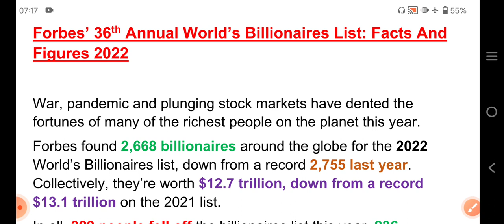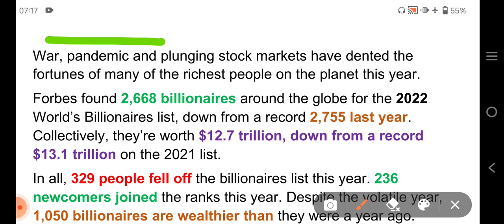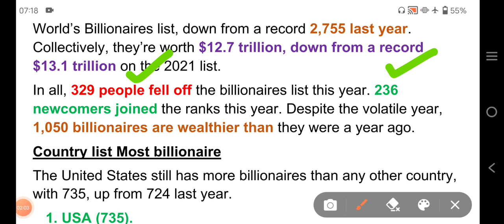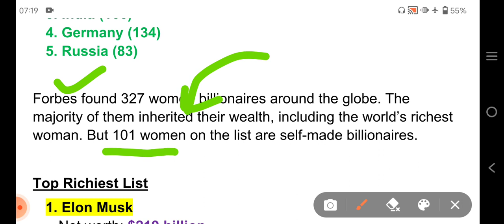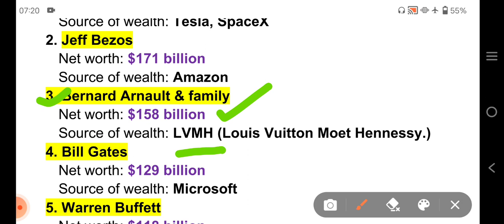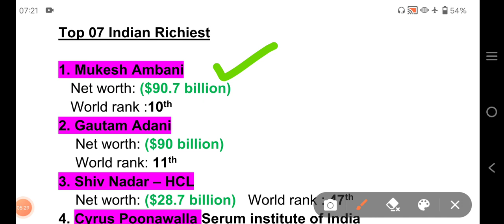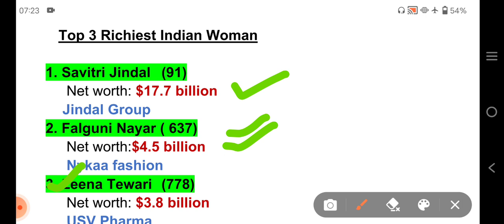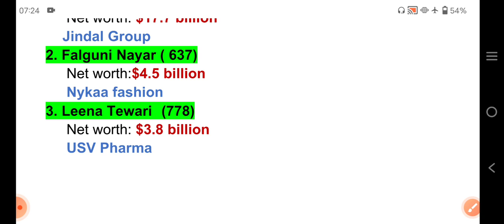Forbes Richiest List 2022 : कौन रहा टॉप भारत में और विश्व में ! क्या अदानी ,अंबानी को पछाड़ सकते है?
Forbes’ 36th Annual World’s Billionaires List: Facts And Figures 2022

War, pandemic and plunging stock markets have dented the fortunes of many of the richest people on the planet this year.
Forbes found 2,668 billionaires around the globe for the 2022 World’s Billionaires list, down from a record 2,755 last year. Collectively, they’re worth $12.7 trillion, down from a record $13.1 trillion on the 2021 list.
In all, 329 people fell off the billionaires list this year. 236 newcomers joined the ranks this year. Despite the volatile year, 1,050 billionaires are wealthier than they were a year ago.
Country list Most billionaire
The United States still has more billionaires than any other country, with 735, up from 724 last year.
1. USA (735).
2. China ( 607)
3. India (166)
4. Germany (134)
5. Russia (83)

Forbes found 327 women billionaires around the globe. The majority of them inherited their wealth, including the world’s richest woman. But 101 women on the list are self-made billionaires.

Top Richiest List
1. Elon Musk
Net worth: $219 billion
Source of wealth: Tesla, SpaceX
2. Jeff Bezos
Net worth: $171 billion
Source of wealth: Amazon
3. Bernard Arnault & family
Net worth: $158 billion
Source of wealth: LVMH (Louis Vuitton Moet Hennessy.)
4. Bill Gates
Net worth: $129 billion
Source of wealth: Microsoft
5. Warren Buffett
Net worth: $118 billion
Source of wealth: Berkshire Hathaway
10. Mukesh Ambani
Net worth: $90.7 billion
Source of wealth: Reliance Group

11. Gautam Adani
Net worth: $90 billion
Source: Adani Group

Top 07 Indian Richiest

1. Mukesh Ambani
   World rank :10th
2. Gautam Adani
 World rank: 11th
3. Shiv Nadar – HCL
 Net worth: ($28.7 billion)   World rank : 47th
4. Cyrus Poonawalla Serum institute of India
Net Worth: ($24.3 billion)  World rank : 56th
5. Radhakishan Damani Dmart
 Net worth: ($20 billion)  World rank : 81st
6. Lakshmi Mittal
 Arcellor Mittal Steel
Net worth: ($17.9 billion)  World rank:89th
7. Savitri Jindal and  family
Jindal Group
Net worth: ($17.7 billion)  World rank: 91st

Top Richiest Women’s List
1. Francoise Bettencourt Meyers
Net worth: $74.8 billion
Source of wealth: L’Oréal
Country: France

2. Alice Walton
Net worth: $65.3 billion
Source of wealth: Walmart
Country: U.S.

Top 3 Richiest Indian Woman

1. Savitri Jindal (91)
  Net worth: $17.7 billion
 Jindal Group
2. Falguni Nayar ( 637)
  Net worth:$4.5 billion
  Nykaa fashion
3. Leena Tewari (778)
  Net worth: $3.8 billion
  USV Pharma